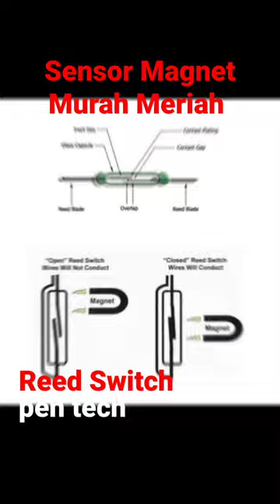Sensor Magnet/Reed Switch